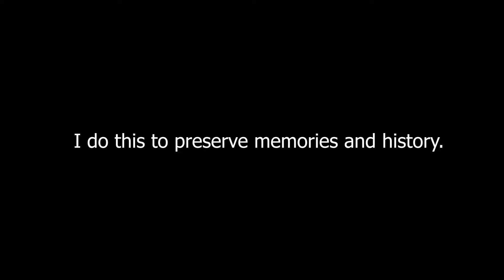Desoto Football Highlights || [vs Spring, 6A State Quarterfinals] [HD]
Game played on 26 December 2020. UIL 6A State Quarterfinals.